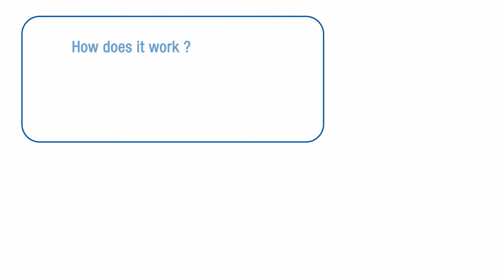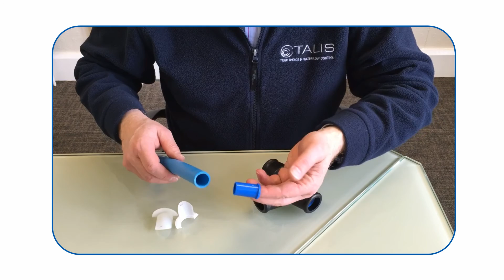Talbot Pushfit for PE water pipe connections: 16mm to 63mm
Fast, Simple, Connected. The Talbot Pushfit fitting is quick and easy to use with no nuts to leave undone, simply push the pipe into the fitting. The fittings grip and seal on the pipe increases with water pressure and tensile load. The Talbot Pushfit fitting is pressure rates PN16. to find out more.